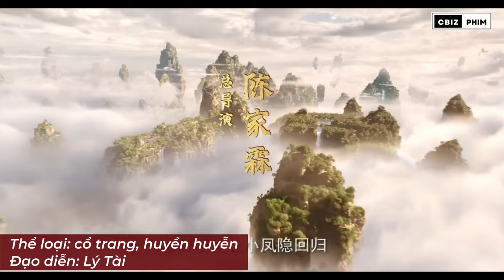PHIM THÁNG 10: Cuộc chiến lưu lượng - Bạch Lộc, Vương Hạc Đệ, Triệu Lộ Tư, Điền Hi Vi, Châu Dã,...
Trong tháng 10 này, một loạt các bộ phim hấp dẫn không kém cũng được lên sóng, với đề tài đa dạng từ xuyên game, trọng sinh làm lại cuộc đời, dân quốc điệp chiến đến huyền huyễn cổ trang, ngôn tình hiện đại.

Dưới đây là 5 bộ phim truyền hình Hoa ngữ được lên sóng vào tháng 10 này, hãy cùng Cbiz Phim đánh giá sơ bộ nội dung và chất lượng của từng phim nhé!
1. Mai Hoa Hồng Đào - Quan Hiểu Đồng, Hàn Đông Quân
2. Vi Hữu Ám Hương Lai - Châu Dã, Vương Tinh Việt
3. Điền Canh Kỷ - Tăng Tuấn Hi, Điền Hi Vi
4.Dĩ Ái Vi Doanh - Vương Hạc Đệ, Bạch Lộc
5. Thần Ẩn - Triệu Lộ Tư, Vương An Vũ